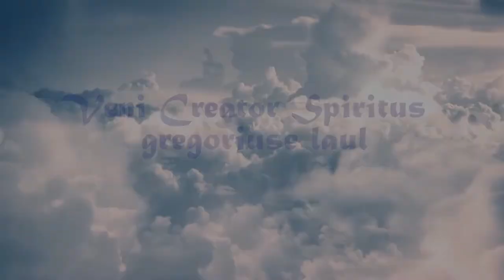Ülevaade kirikliku muusika paremikust (Monteverdi, Bach, Händel, Saint-Saëns jt)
Ad maiorem Dei gloriam.  (lisatud 🌞ajamärgid muusikapaladele)
Idee autor: Heiki Haljasorg. Orelil: Mari Järvi.
00:00 Gregooriuse laul - Veni Creator Spiritus
01:39 J.S. Bach (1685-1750) - Wir danken dir, Gott, wir danken dir, BWV 29
04:37 C. Monteverdi (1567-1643) - Magnificat
10:10. G.F. Händel (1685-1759) - Zadok the Priest
13:10 C. Saint-Saëns (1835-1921) - Tollite Hostias
15:24  Lyra Davidica (1708) - Jeesus Kristus üles tõusnud, halleluuja!
17:07 "Katholisches Gesangbuch" (1774) - Jumal Sind me kiidame
20:32 J. Aavik (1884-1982) - Hoia Jumal Eestit
23:12. J. Galuszka (s. 1965) - Ave, Ema kõrge

Salvestatud RKK Tallinna Peeter-Pauli katedraalis 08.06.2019.